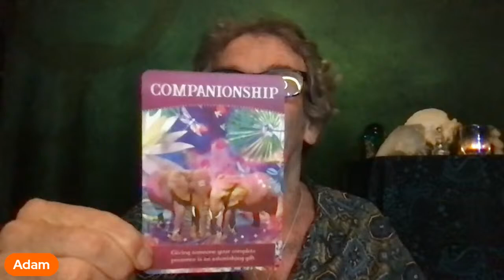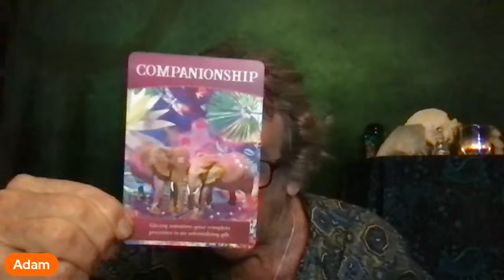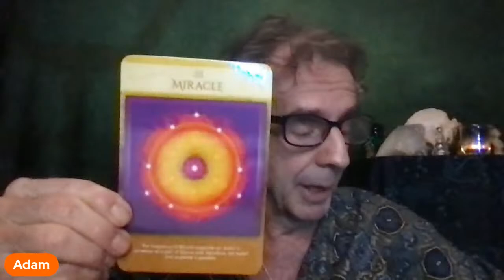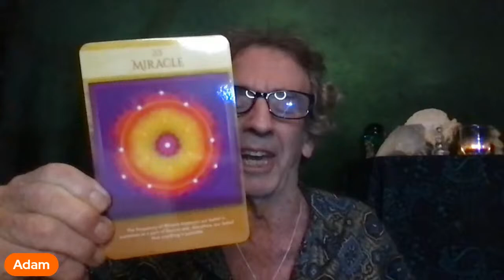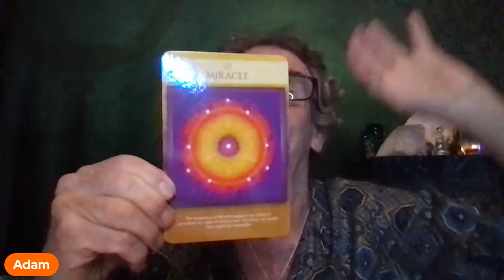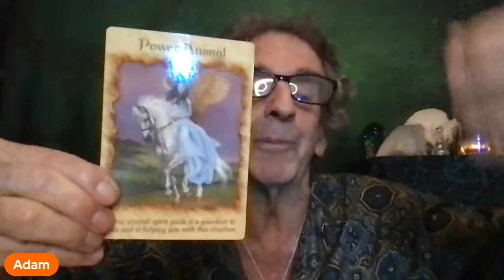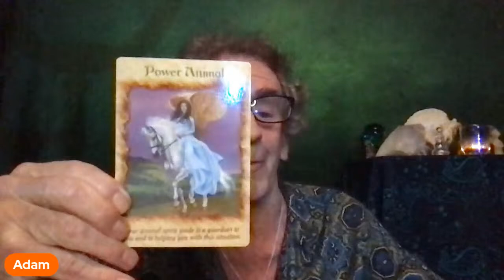April 2024 Psychic Forecast/Energy Update; Welcome to New Earth!!!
THE MONTH THAT EVERYTHING CHANGED! ARE YOU READY? Welcome to "New Earth". Here's your APRIL 2024 Psychic Forecast & Energy Update for what astrology and numerology says, as support by channeled messages from Spirit and "The Master Teachers" and Archangels. it won't be an easy transition into the higher reality and frequencies that April 2024 will initiate...expect a humdinger of a month!

Join us for another addition of Ascension Updates for the monthly psychic forecast, channeled messages and psychic predictions for this month and beyond. .to help us all, the starseeds, empaths, lightworkers and spiritually evolving people. .For our 4/2024 psychic forecast we will include channeled messages and spiritual exercises for the month as well as the Angel Messages, spirit guides and divination for April. With Mercury and Pluto in retrograde and the epic solar eclipse on Apr.8 things can happen fast and it promises to be a make or break month for many. Buckle up everybody, this is "the quickening"...the onset of the core period of the Earth changes. Things are about to flip into overdrive! The content on this live video will be from channeling and mediumship messages I'm receiving as well as Astrology, Numerology, intuitive sensing as through my Spirit Guides and the Archangels and Angels. If you've made it this far on your journey truly there's no going back as you step closer and closer to discovering your ultimate spiritual truths.

The Winter so far has been truly a pivot points for the trajectory of our global community where we have the clash of spiritual awakening vs. global corruption being played out but we all benefited from a huge influx of positive new energy now.  This month is likely to take this to the next level. Now there is a big shift in the cosmos beckoning us to release what no longer serves so we can tap into higher powers and higher truths even further; The Great Cosmic Purge is completing. A big reset is coming..a SPIRITUAL reset as we prepare for the next ascension wave which could change the geopolitical landscape of our world for good, at least the energies will be conducive as such though many of the effects may not be visible until later in the year.    It is both the most glorious and most challenging of times we've ever faced and we are meant to dive deep into spirituality, spiritual awakening as well as connecting in community with like minded people.

The focus for this video will be YOU!  What can YOU do to stay empowered, to continue your spiritual growth, to stay safe while the society tries to strip away our power and sovereignty.  Both dark and light forces will be very active this month.  Which wolf are you going to feed?

We will give you the predictions, which are always fluid and choice centered, we will give you some astrological insight and we will discuss spiritual practices for you to stay safe and empowered as things continue to change rapidly in our world.

April 2024 is "EARTH MONTH" on Spirit Mind Family where our focused every channeling with "The Master Teachers" will be on helping us access our innate abilities to heal ourselves and send healing energy to others.  We will also have exclusive videos, meditations and exercises for this forum only.

HERE'S WHAT MANY ARE CALLING THE BEST SPIRIT GUIDE MEDITATION THEY'VE EVER DONE. the secret is in the frequencies, check it out